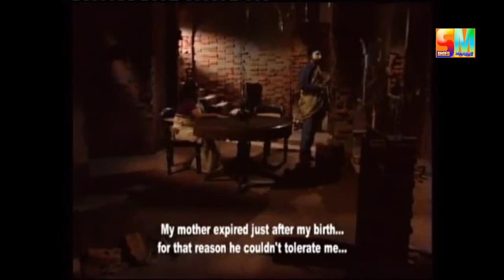নাটক: কহর (২০০২) । সুবর্ণা মুস্তাফা, গাজী রাকায়েত। Kohor | Suborna mustafa, Gazi Rakayet| Natok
বাংলা নাটক : কহর
অভিনয়ে : সুবর্ণা মুস্তাফা, গাজী রাকায়েত, নাজমা আনোয়ার, মাসুম আজিজ
রচনা : গাজী রাকায়েত
পরিচালনা : শেখ রিয়াজঊদ্দীন বাদশা
Bangla Natok: Kohor
Cast : Suborna Mustafa, Gazi Rakayet, Nazma Anwar, Masum Aziz
Screenplay: Gazi Rakayet
Direction: Sheikh Riazuddin Badsha